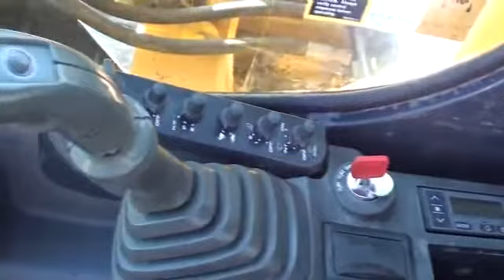John Deere 330CLC Excavator-Track Sold on ELS!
SOLD!
Smart Enterprises 17008 FM 344 W Flint Texas USA 75762
For Sale Used 2006 John Deere 330CLC Excavator-Track SOLD serial# FF330CX804654 stock# E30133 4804 hours
98500.00 USD
• Used
• MEDIUM ARM
• WIDE PADS
• CAB W/AC
• AUX HYDRAULICS
• W/BUCKET
• MECHANICAL THUMB
• Newfactory JD Engine
• 1 yr warranty.